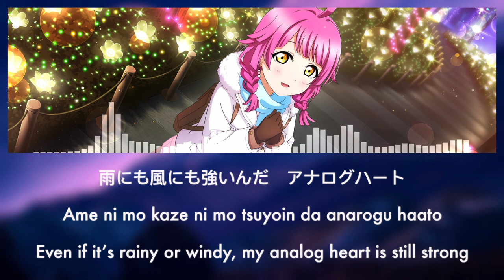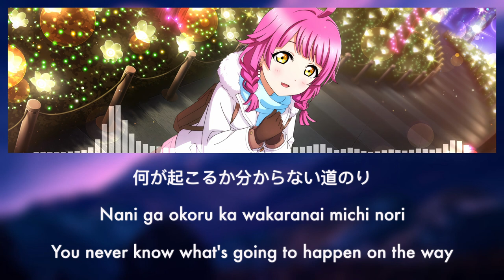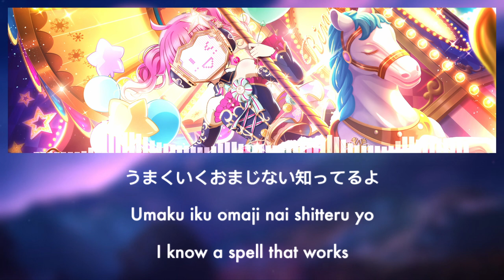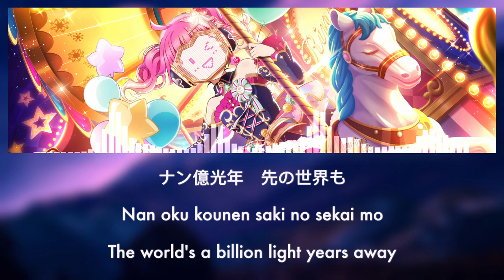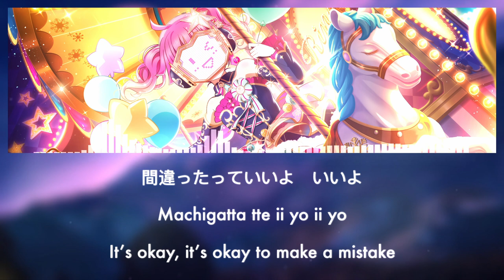Analog Heart - Rina Tennoji【Kan, Rom, Eng】Love Live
Analog Heart (アナログハート) is the ninth song on Nijigasaki High School Idol Club's 3rd album. It is sung by Rina Tennoji.

🎮 - Song : Analog Heart
🎮 - Sung by : Rina Tennoji (CV. Tanaka Chiemi)
🎮 - The song is written by NOVECHIKA, composed by Fujiwara Ayato and Yonezawa Morito and arranged by JOE and Fujiwara Ayato.